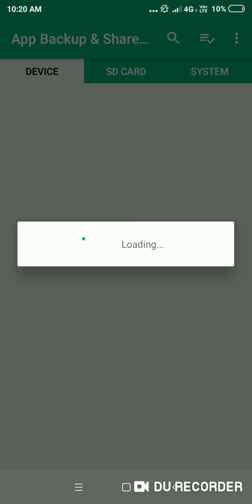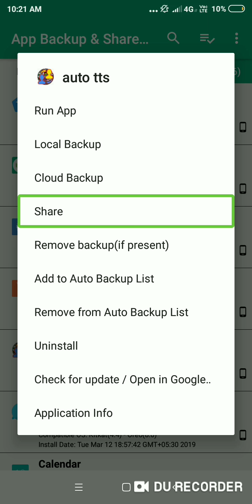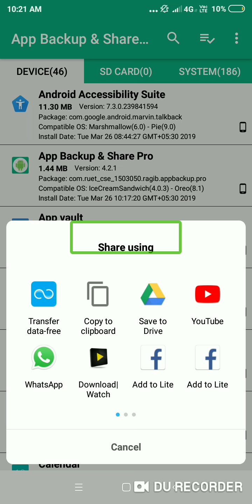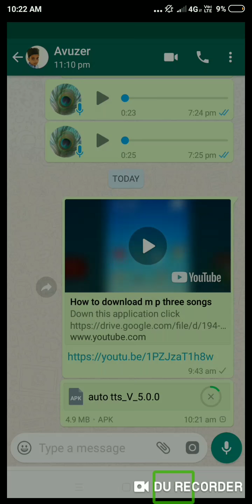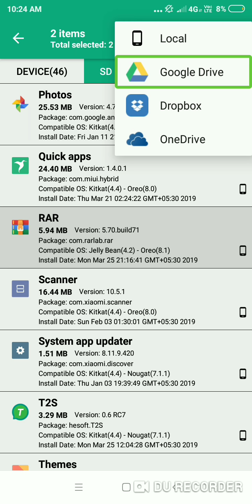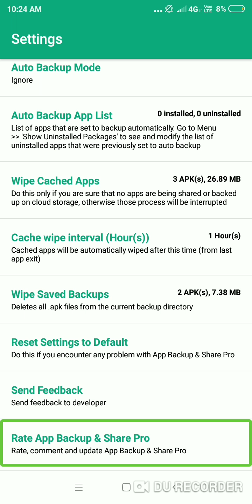किसी भी एप्लीकेशन का बैकअप हम अपने इंटरनल स्टोरेज में कैसे लें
ka overview is video mein kya hai tu dekhe ja video aur aap iski free link download kar sakte hain click here to